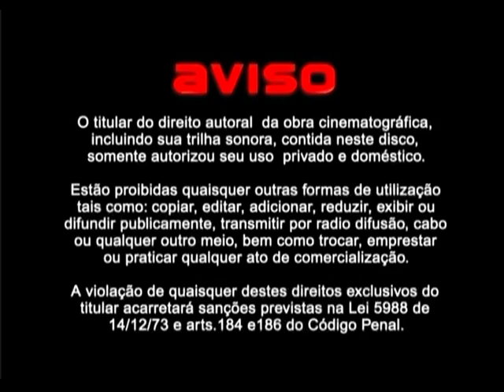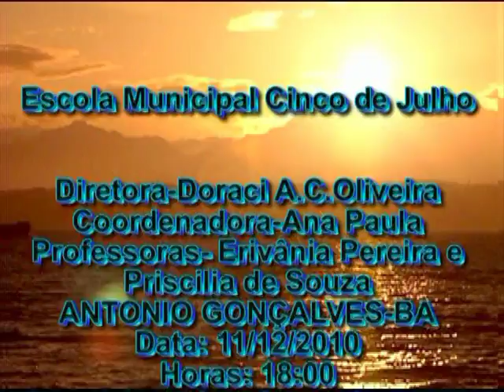CORO 2 ALUNOS ESCOLA M. 05 DE JULHO ANTONIO GONÇALVES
WWWARTSVIDEOS.BLOGSPOT.COM